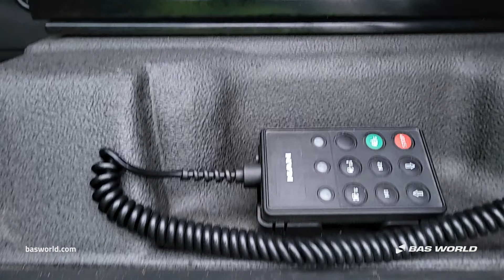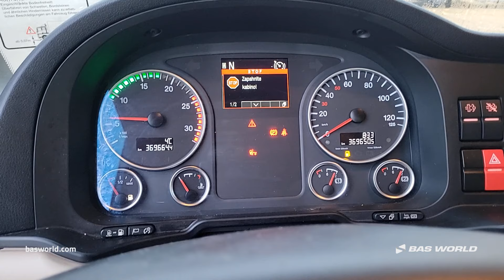70234535 MAN TGX